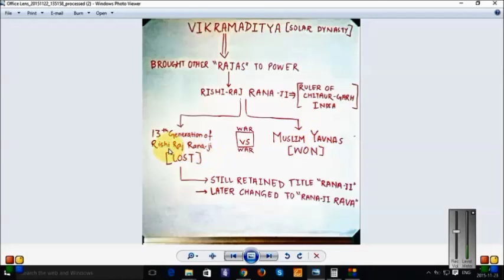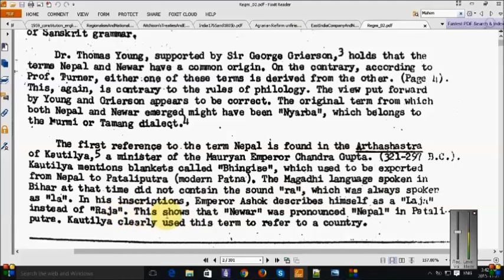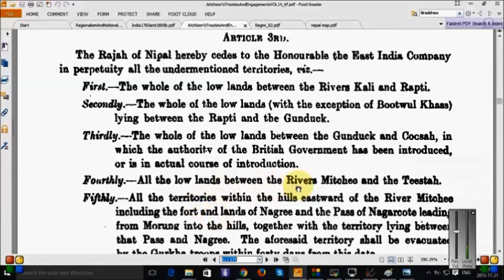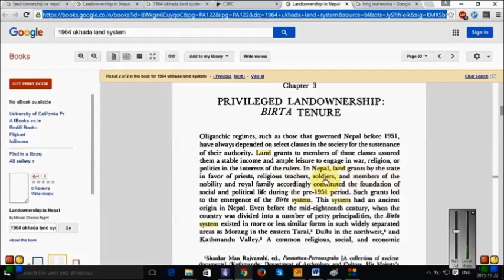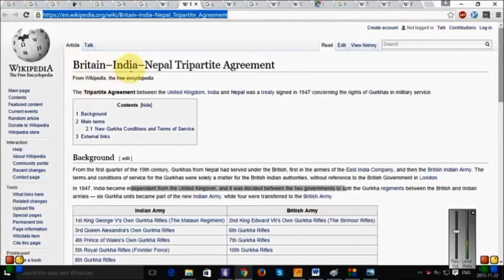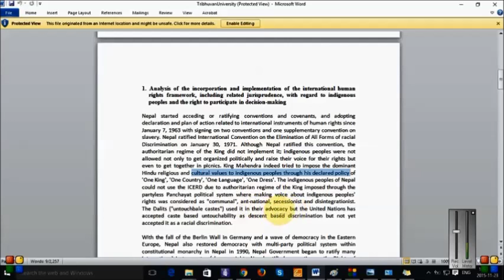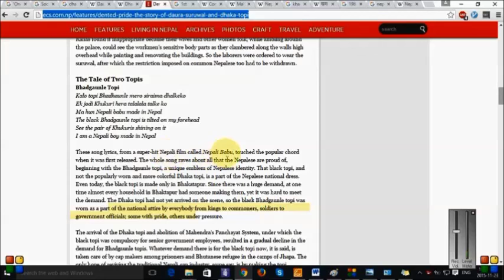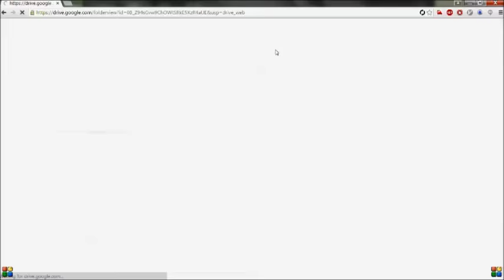Untold story of madhesh and Nepal part1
This video is not intended to brainwash the viewer's mind. As Yogic text says " to know the truth, one has to seek truth himself/herself, there is no other way".
So, people are advised to go through the documents shown in the video and check their authenticity. This video does not intend to create any riot or insert any particular
idea in the viewer's mind. This video doesn't claim that the contents of it are 100% correct. It is specially made for the viewers who are literate and have
understanding of English language and who want to know about truth. People are advised to go through the references provided at the end of the video and are highly
encouraged to have their own opinion and do their own research and rectify if any content of video seems to be incorrect.
The manipulated history of Nepal which was introduced by rulers "Ranas" and "Shah Kings" into the curriculum of the school level education system,and still prevails now,provoked to make this video.